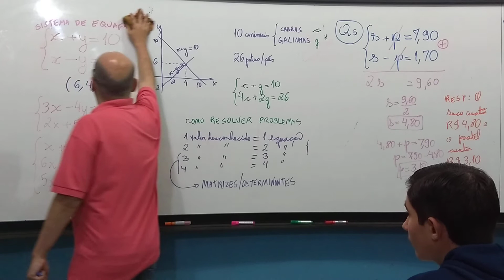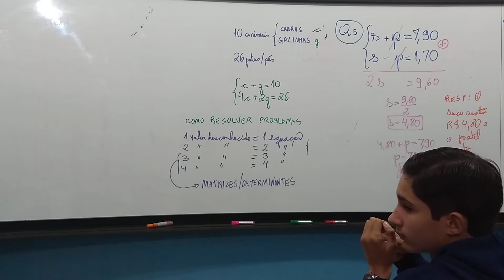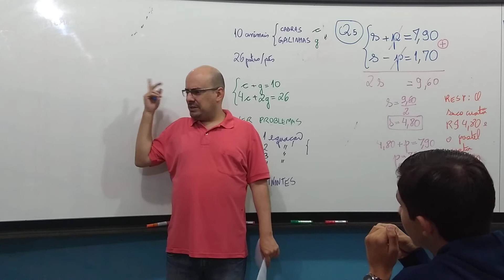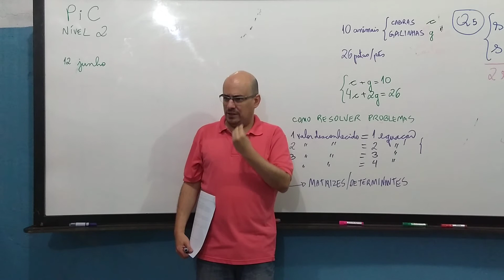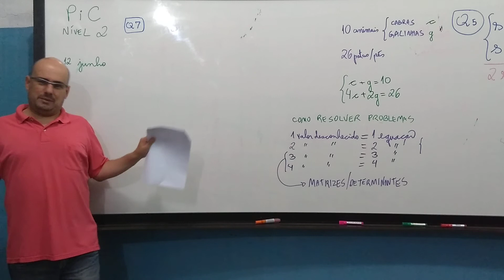Papo Aleatório sobre Notas Altas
AULA PIC N2 - 12/6/2017